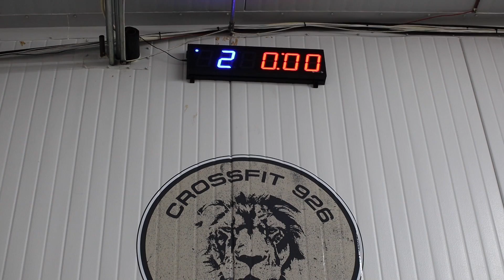Faith RXD LKN May 926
Faith RXD LKN May 2019 at CrossFit 926